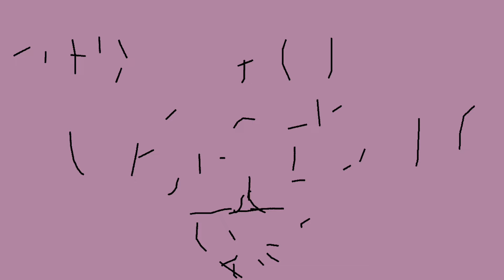WRECKING BALL - Sketch Animation [FT. Purgatorio]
this is a gift for my friend! not a chonny jash animation, unless you wanna see it that way, i guess?

creds:

song:
wrecking ball by mother mother covered by the orion experience (I DO NOT SUPPORT THE ORION EXPERIENCE!)

chars:
juno by heartspurgatorio
pash by me

programs:
animation creator (yes it's just called that. It's an IOS app)
KineMaster 5